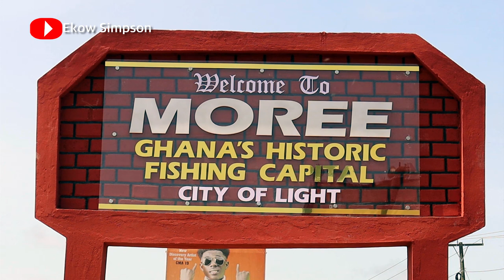Building The Africa We Want - Kemetic Rebirth & Obokese Foundation | Moree Community Project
Kemetic Rebirth Project & Obokese Foundation- Building The Africa We Want | Moree Community Project